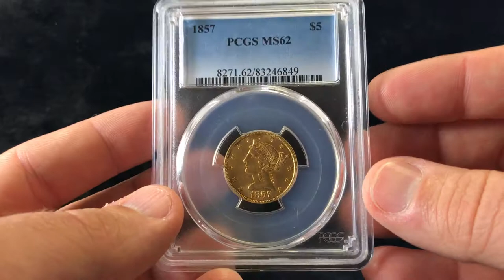1857 PCGS MS62 $5 Liberty Head Half Eagle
At The Phoenix Gold Corporation, we always put customer service number one.  We want a customer for life.